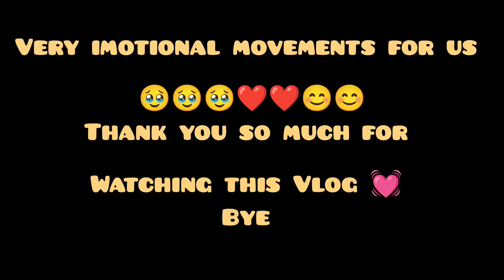Farewell Mein sab Ropade 🥺❤️ Farewell 2k24 💓🙌 ll Commerce Staff 🌪️🧿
This is Farewell Party Vlog Please Enjoyed this Vlog

Emotional Hoke sab Ropade
Sab Ropade
Farewell 2k24
Farewell Party Vlog
Last party

One Like ❤️

THAnYOU So Much for watching this Vlog 💓